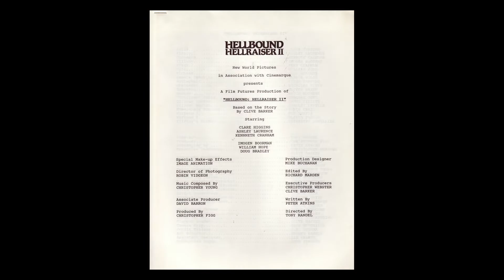Hellraiser II Hellbound Stills and Promo Mate